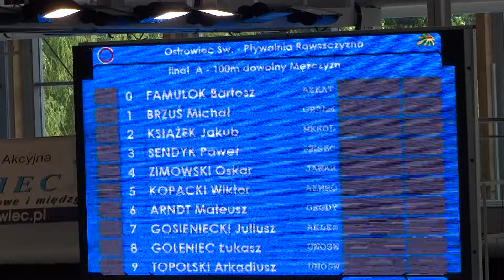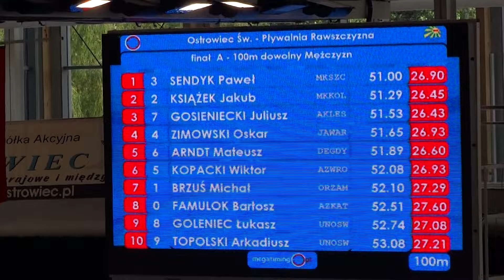100 dowolny m f A Mistrzostwa Polski Juniorów 17-18 lat 15-17.07.2015 Ostrowiec Swietokrzyski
Ogólnopolska Olimpiada Młodzieży Letnie Mistrzostwa Polski Juniorów 17-18 lat w pływaniu